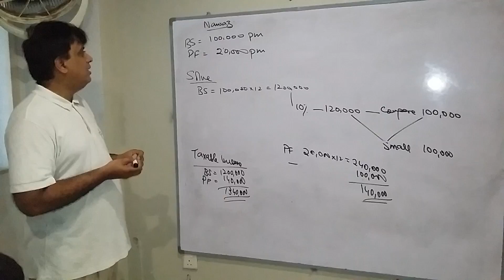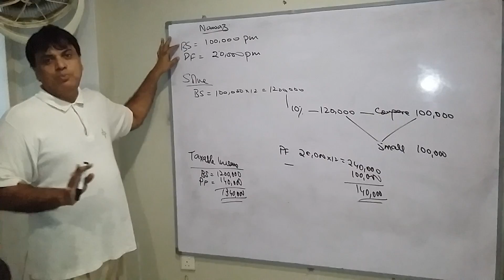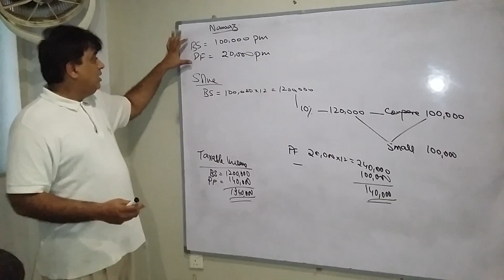Provident Fund Tax-Pakistan (16-17) Lesson No.4